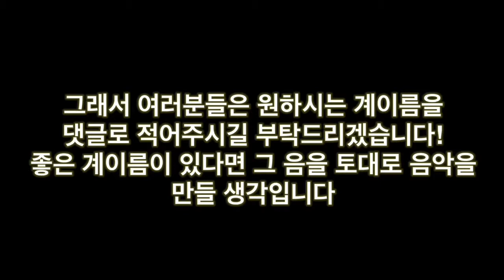여러분들과 함께 노래를 만들겠습니다!(설명참고)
제 채널을 구성해주시는 분들은 여러분이라는걸 소중하게 생각했습니다!
그래서 이젠 함께 노래를 만들어보려 해요.
계이름은 3개 이상으로 부탁드릴게요!